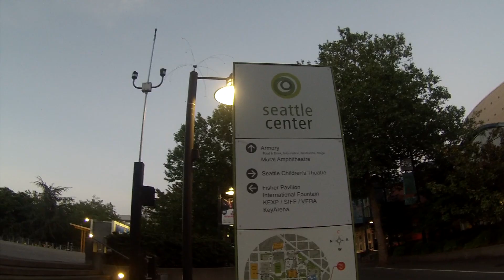DE VANCOUVER PARA SEATTLE DE CARRO E TOUR QUARTO HOTEL| VLOG #1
Embarque nessa viagem com a gente! Fomos de Vancouver no Canadá à Seattle nos EUA de carro.

Veja os detalhes, é só dar o Play e curtir com a gente.

A diversão é garantida.

Espero que gostem e se divirtam.

É isso ai, Valeuuuu!!! Tchau